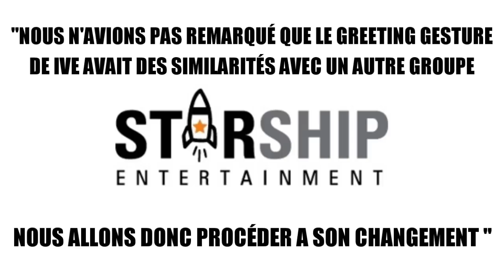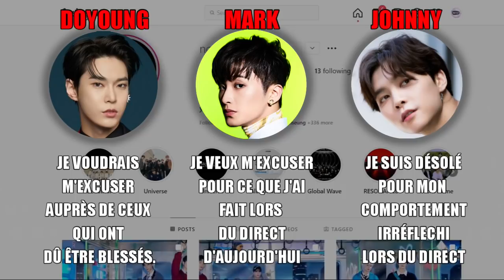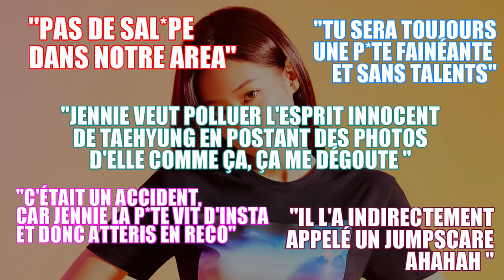JENNIE INSULTÉ PAR LES FANS DE V, IVE ET PREMIERS SCANDALES, NCT S’EXCUSE POUR UNE BLAGUE |ACTU KPOP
Au programme :

0:00 : Greeting Gesture de Ive et Everglow similaires
0:50 : Wonyoung critiquée pour sa performance avec IVE
1:24 : Le style de Yujin critiquée
2:03 : Leak d’une photo de NCT DREAM problématique
2:39 : Leak de l’album Universe
3:21 : Scandale du séisme
4:23 : 64 Pourcent ?!?!
4:41 : Yeri attaqué par les ARMY
5:38 : Jennie attaqué par les ARMY

❤️ N’hésitez pas à donner votre avis en commentaire ou simplement d’en laisser un pour m’encourager ❤️

❤️ Voilà mes réseaux pour ne rien rater et discuter ❤️

❤️ Pour me soutenir dans votre dose d’actu quotidienne ❤️
💚 TIPEEE